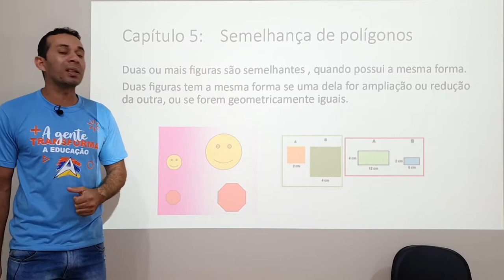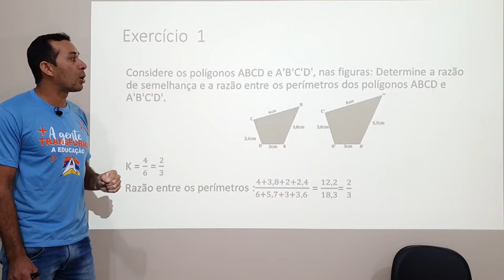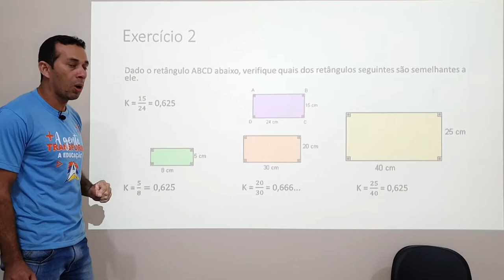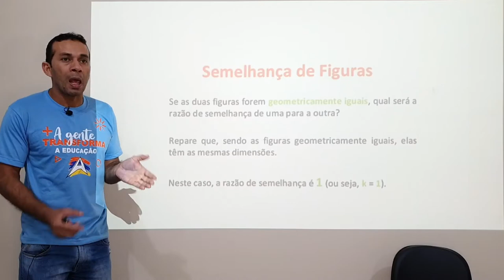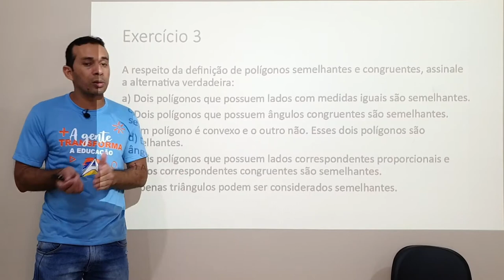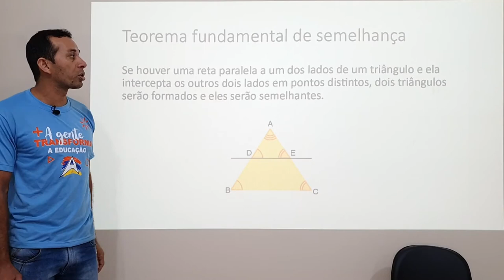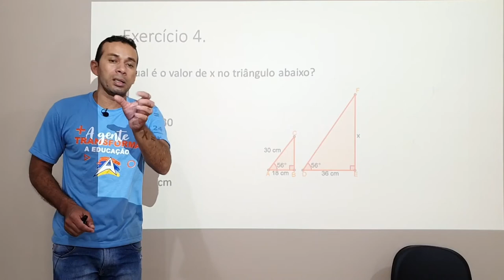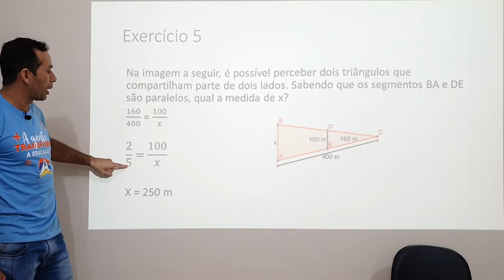Matemática Prof. Girley 9° ano / aula 1